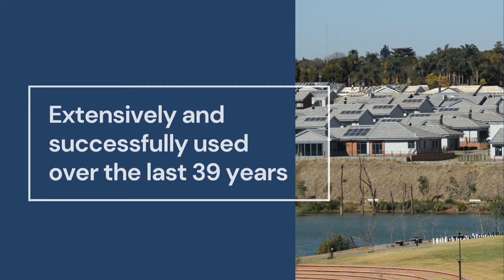Existing Structure Underpinning 3